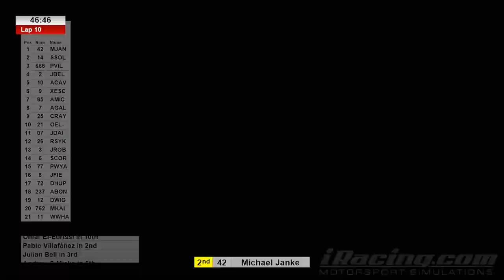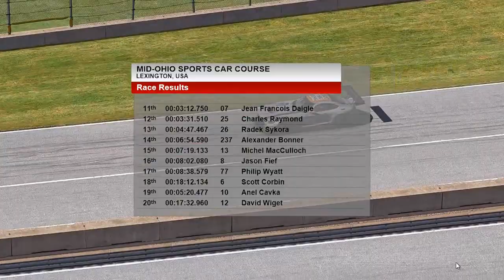Saturday 19:00 GMT BEnduranceS Highlights @ Mid-Ohio (Bottom Split)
Mid-Ohio Sports Car Course - Full Course (13 corners/lap)

SOF = 1502 ~ AVG Lap-Time of 1:25.130
30 Entries - 4 Finished on Lead Lap
Clear Afternoon @ 75F/45%h~SW@14mph

Podium:
~ 1st Place Team
     - RED DEVIL SCUDERIA
          - Israel Garzón
          - Pablo Villafáñez
~ 2nd Place Team
     - Team INACTIVE
          - Michael Janke
          - David Brauch
~ 3rd Place Team
     - PIA-Tunnel
          - Mirko Kaiser

Other Highlighted Drivers:
~ Anel Cavka = Most sR Gained (+1.29)
~ Tyson Meier = Most sR Lost (-0.39)
~ Alexander Bonner = Endurance Series Division 4 Leader
~ Michel MacCulloch = Endurance Series Division 8 Leader
~ Charles Raymond = Endurance Series Division 8 - 2nd Place
~ Romuald Spement = Sprint Series Division 5 Leader

2 Drivers for "KTM Motorsports"
Michel MacCulloch ~ 87 Laps (5X's) = +0.30 sR (A4.80)
Darren Kuehn ~ 35 Laps (6X's) = +0.04 sR (A3.53)
Qualified 14th, Finished 15th (Expected 25th based on iRating)

As well, if you have participated in any of the events and would like to be focused on, send me a friend request on iRacing, and I'll make sure to add you to the driver list.

This season, I will be automatically focusing on the top 3 drivers of every division as of when I make the highlight video.  As well, I will be focusing on drivers that have notable accomplishments during the race, such as most iR gained/lost, most sR gained/lost, and of course, anyone who gets disqualified!

Camera packs for this season for all 5 vehicles (Normal and Quiet cockpit versions), as well as custom track cameras, may be found in the following MEGA.NZ folder

I am also attempting to keep a copy of all full race replays for the Endurance Series this season.  You may download any of the races from the following MEGA.NZ folder, and I plead, if you have any that I am missing, PLEASE send them to me!